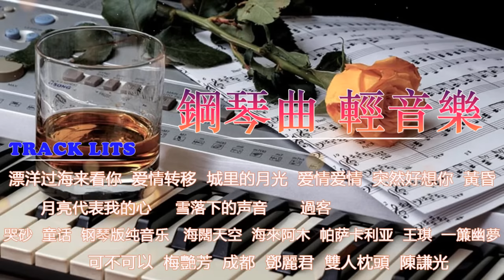鋼琴曲 輕音樂 2023 | 治愈心境的懷舊老歌鋼琴演奏 |/陈奕迅 - 爱情转移/城里的月光/ 爱情爱情 /突然好想你.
流行歌曲大全 Good Piano 为您提供各种不同流派和音乐含义的最佳和最新歌曲的最佳曲目。 每年，每个人都可以在歌曲中反映出歌曲及其思想，因为与这些歌曲相伴，过去的歌曲将带来音乐的美...

00:00:00]  -  01.李宗盛 - 漂洋过海来看你
[00:04:45]  -  02.陈奕迅 Eason Chan - 爱情转移
[00:09:14]  -  03.城里的月光 & 爱情爱情 & 突然好想你
[00:18:56]  -  04.周傳雄 - 黃昏
[00:22:25]  -  05.许美静 - 城里的月光
[00:25:43]  -  06.陆虎 - 雪落下的声音
[00:28:35]  -  07.黃鶯鶯 - 哭砂
[00:33:16]  -  08.光良  - 童话
[00:37:26]  -  09.梦中的婚礼 - 钢琴版纯音乐
[00:40:34]  -  10.Beyond - 海闊天空
[00:46:08]  -  11.不過人間 -  海來阿木
[00:49:40]  -  12.帕萨卡利亚
[00:52:20]  -  13.可可托海的牧羊人 -王琪
[00:56:57]  -  14.鄧麗君 - 一簾幽夢
[01:01:27]  -  15.阿涵 - 過客
[01:05:57]  -  16.月亮代表我的心
[01:09:29]  -  17.張紫豪 - 可不可以
[01:13:30]  -  18.親密愛人 - 梅艷芳
[01:17:24]  -  19.赵雷 Zhao Lei - 成都
[01:22:59]  -  20.我只在乎你 - 鄧麗君
[01:27:17]  -  21.王識賢 - 雙人枕頭
[01:30:38]  -  22.女人花～ 陳謙光
[01:35:35]  -  23.Slipping Away - Dollar

8090年代流行老歌, chen yi lang,
relaxing chinese music
懷舊音樂,
輕聽好音樂, chinese music,